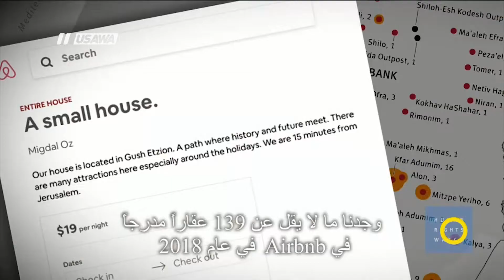حملات اسرائيل وقوانينها في محاربة حملات المقاطعة BDS،عمر شاكر، صباحنا غير،22-11-2018،قناة مساواة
فقرة ضمن حلقة الثاني و العشرين من نوفمبر لعام 2018 من برنامج صباحنا_غير تناولت الحديث عن هيومان رايتس ووتش: Airbnb تتوقف عن عرض عقارات للإيجار في المستوطنات

الضيف :
عمر شاكر: مدير مكتب منظمة هيومن رايتس ووتش في إسرائيل وفلسطين

المحاور :
1. الحديث عن التقرير وابرز المعطيات التي يكشفها
2. كمؤسسة حقوقية دولية - التركيز على الأبعاد الاقتصادية و السياحية في محاربة نتائج الاحتلال وتبعاته
3. كيف تواجهون حملات اسرائيل وقوانينها في محاربة حملات المقاطعة BDS
4. ردود فعل على التقرير محليا ودوليا

Downlink frequency -  الترد :
12645 MHZ

Polarity  - الاستقطاب:
Horizontal

Symb.Rate - معدل الترميز:
27.500  MS/s

FEC - تصحيح الخطأ :

5/6

DL: 11958 H
SR: 27500
FEC: 5/6

48_#
‫#‏فلسطين_٤٨‬
‫#‏فلسطين_48‬
‪falasteen_48#‎‬
‫#‏عرب_٤٨
‪‎arab_48#‬
‫#‏تواصل‬
‫#‏اكسر_حصارك‬
‫#‏بلشنا_نرجع‬
‫#‏شعب_واحد‬
 ‪#‎mosawah‬
‪#‎Equality‬
‪#‎égalité‬
‫#‏مساواة‬
‫#‏حق‬
‫#‏عدالة‬
‫#‏تساوٍ‬
‫#‏تعادل‬
‫#‏تماثل‬
‫#‏تسوية‬
‫#‏معادلة‬